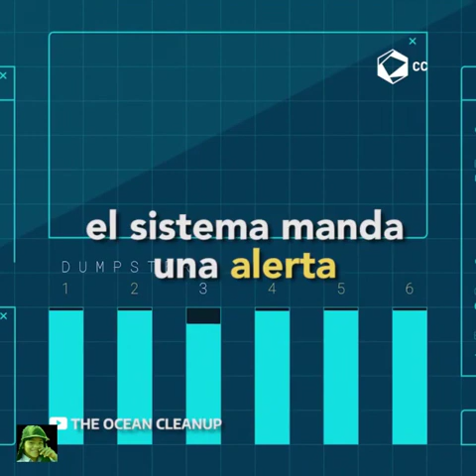Interceptor. El barco autónomo que limpia los rios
Solo 1000 ríos vierten el 80% de la contaminación de los mares.